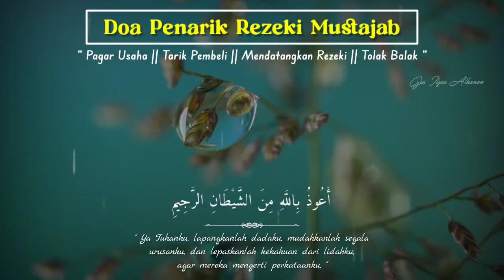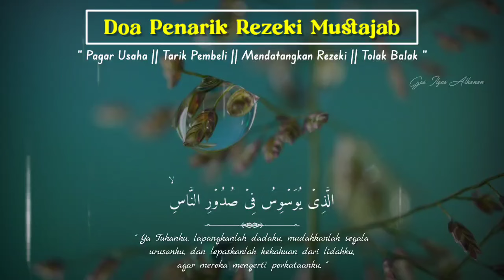WARUNG SERING SEPI, PUTAR DOA INI DI TEMPAT USAHA INSYAALLAH DAGANGAN LARIS MANIS DI BORONG PEMBELI